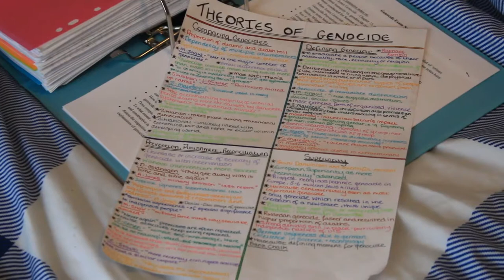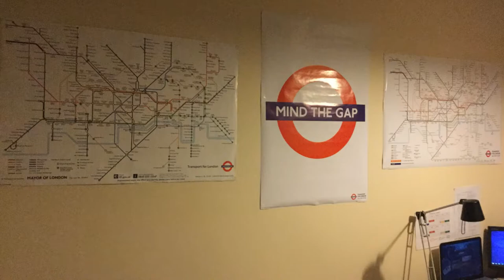Opening a New Chapter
As my University year closes, another chapter opens...

Other Information

My name is Jan. I create YouTube videos here and on another channel. This channel is all about my life, thus a vlogging channel. Spam and comments which are deemed disrepectful, irrelevant or are a potential issue to this channel may be removed or monitored.

Content on this channel must not be re-uploaded elsewhere without permission (this does not include sharing videos with other people, links on websites).

Unless noted otherwise, none of my content on this channel is a paid advertisement or a sponsership. Reccomendations are all my own, and no company or advertiser has influenced the reccomendation during the video.